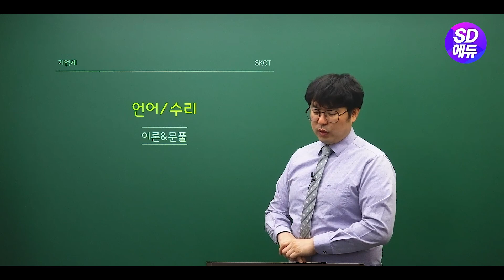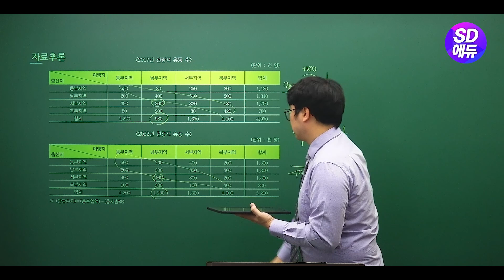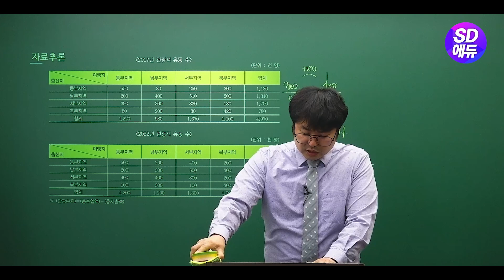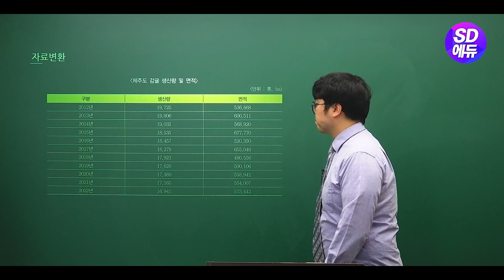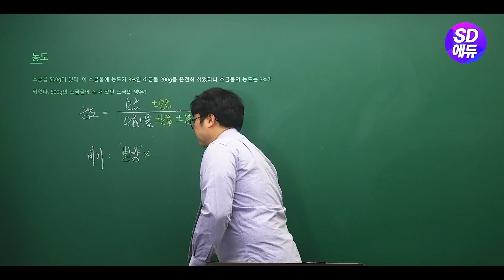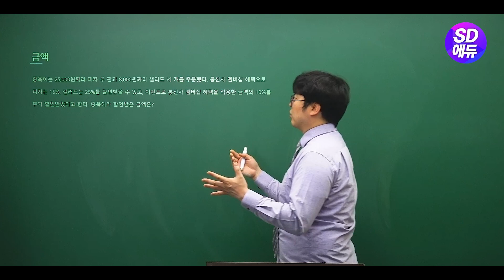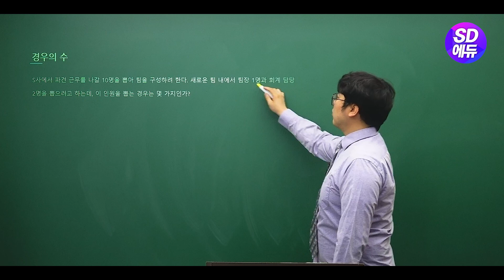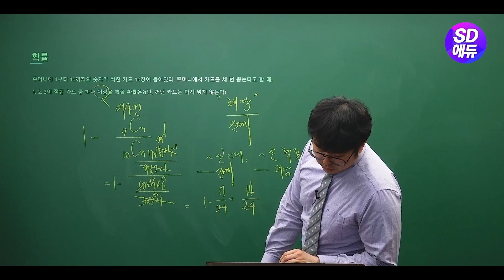시대에듀 SKCT 수리(정승현T)